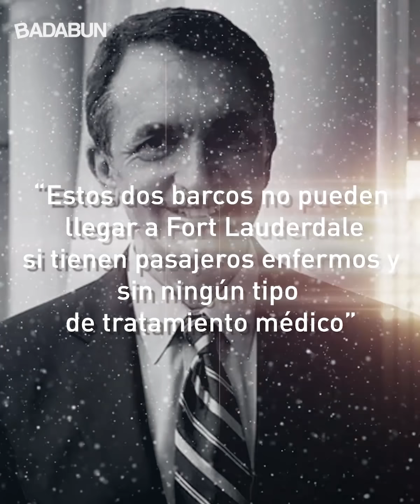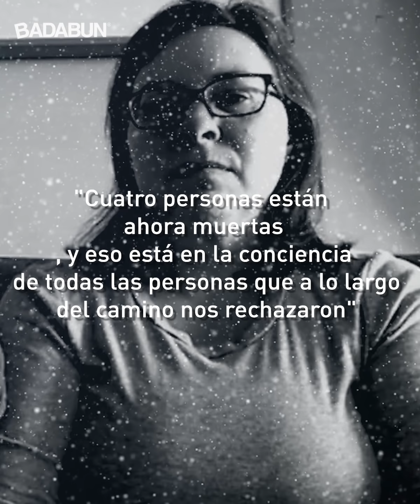El barco del fin del mundo. Lleva gente muerte en él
Después de varias semanas en el que dos cruceros americanos viajaban por el océano, se dió a conocer que uno de ellos llevaba pasajeros no solo infectados si no también había algunos que habían perdido la vida a causa de este virus, lo preocupante es que por el momento estos buques no tienen a donde llegar.

BADABUN NETWORK ©